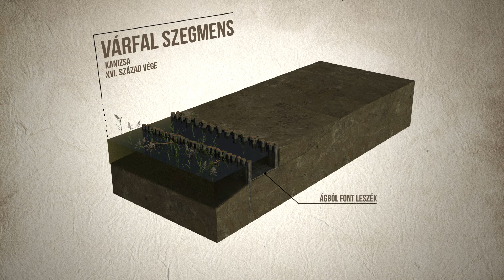Kanizsai várfal szerkezete │ Structure of the Castle of Kanizsa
Kanizsai várfal szerkezete
Kelenik József-Balogh András: Olasz erőd, magyar módra – Kanizsa építése 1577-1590
"Egy rekonstrukciós kísérlet nehézségei" című előadásának videó kisfilmje.

Structure of the Castle of Kanizsa
József Kelenik - András: Italian fortress in Hungarian manner - Construction of Kanizsa 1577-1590
Short video for the presentation 'Difficulties of a theoretical reconstruction'